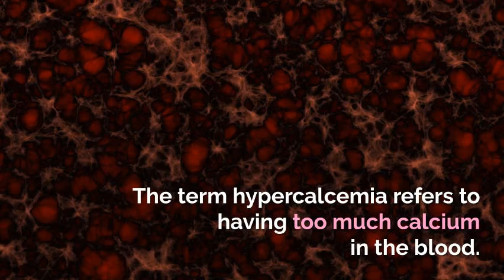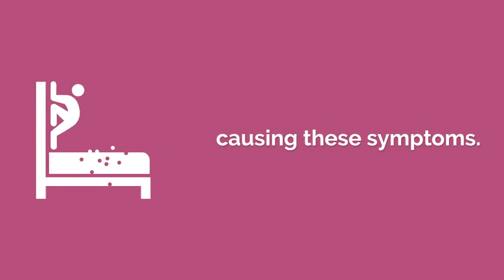Hypercalcemia Symptoms, causes, diagnosis, and treatment